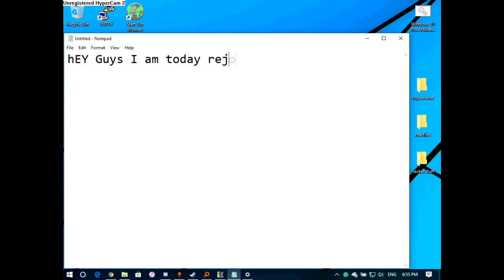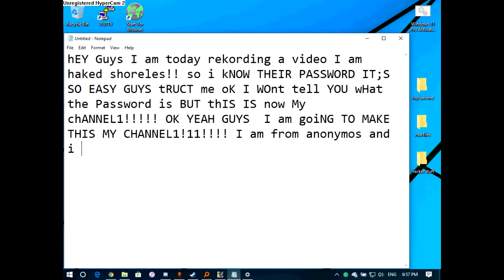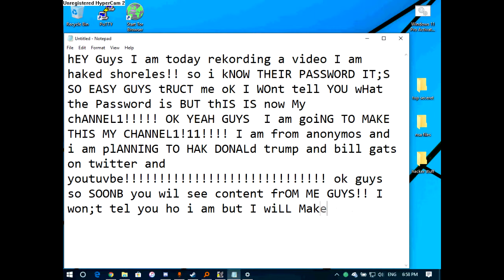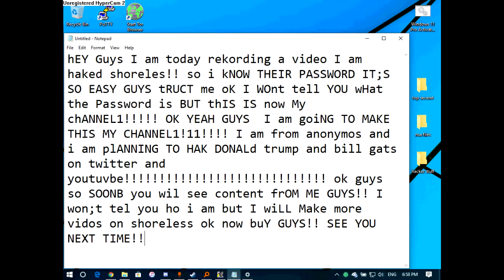i haked shorkezs!!!111111.wmv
i m big hakexor men!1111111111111